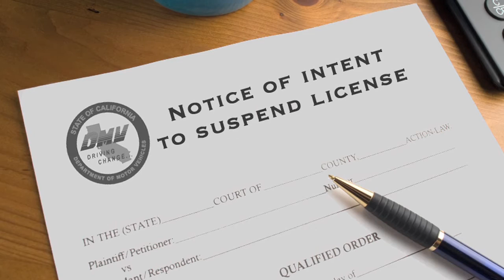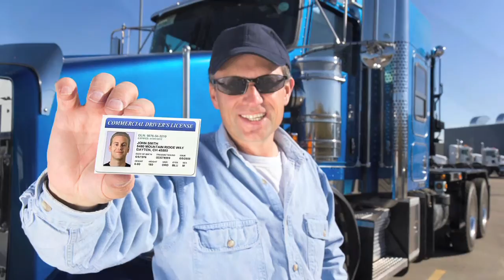Got a DMV "Negligent Operator" License Suspension? How to Challenge It...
If the DMV seeks to suspend your drivers license for "negligent operation" (too many points), there are ways to fight back and challenge it.

First off, the DMV must give you notice of their intent to designate you a negligent operator. When you receive notice, you or your attorney have 10 days to demand a hearing.

If you demand a hearing, you can present evidence that the tickets or accidents on your driving record are not your fault, or that there are mitigating factors that call for leniency.

At negligent operator hearings, it is often possible to convince the DMV to give you a restricted license, or probation instead of a license suspension, or not to impose any penalties at all.

in this video, a California criminal defense attorney explains.